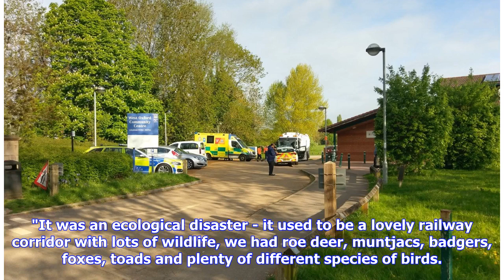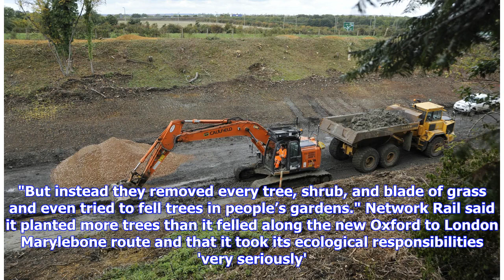Breaking News | Before and after pictures reveal extent of Network Rail tree felling in Oxford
OXFORD residents who have 'suffered' at the hands of Network Rail's tree felling have been urged to sign a national petition against plans to chop down millions more. Earlier this week it emerged the rail firm had drawn up map of 10 million trees nationwide that could be cut down. Residents in North Oxford and Wolvercote said they were the first to have been hit by the 'aggressive policy' when thousands of tree were lost to make way for the new Oxford to Oxford Parkway link in 2016. Keith Dancey...